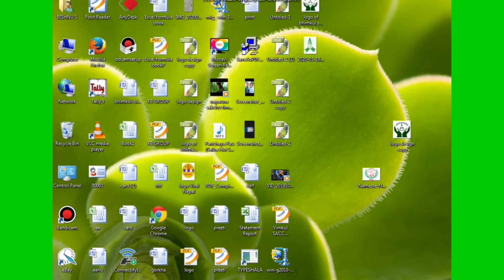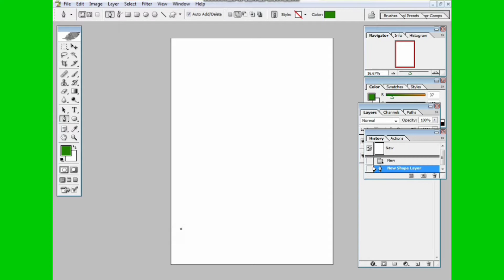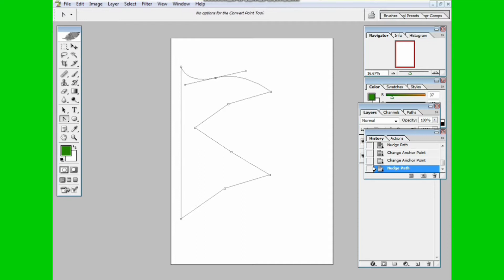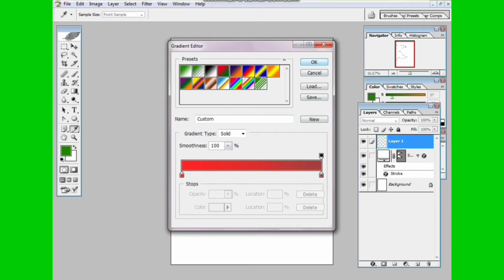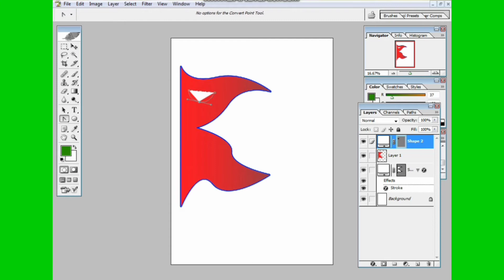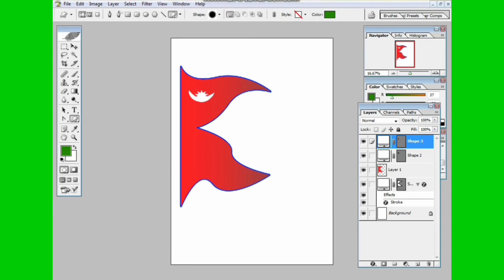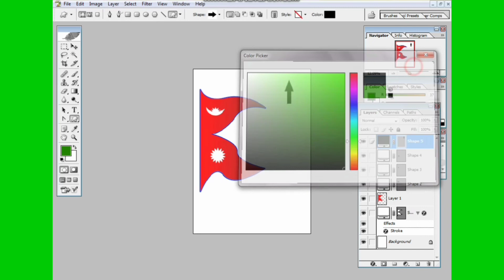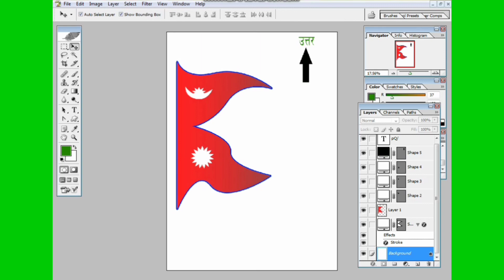HOW TO MAKE NEPALI FLAG IN PHOTOSHOP CS FULL TUTORIAL IN NEPALI LANGUAGE| Viral Nepal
viral nepal
ViRaL NePal
Please help me for make new videos.
Blogger
Google+
viral nepal
ViRaL NePaL Family